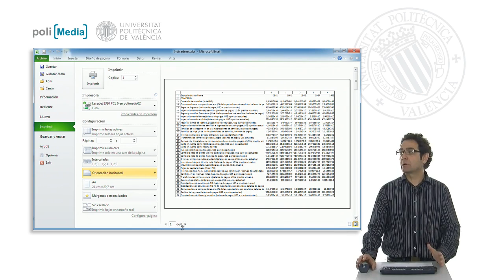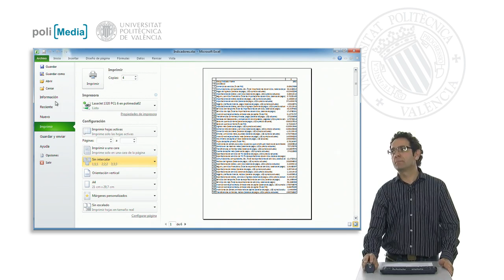Configuración rápida| UPV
Título: Configuración rápida

Descripción automática: En este video, se explica el proceso de impresión de una hoja de cálculo desde la pestaña "Archivo" en el software específico utilizado, al que se refieren como "backstage" o "trastienda". Al seleccionar el comando imprimir, se muestra una vista previa de la hoja y cómo aparecerá una vez impresa.

El usuario puede escoger entre las impresoras disponibles, ya sean locales, de red o virtuales como One Note o Adobe Acrobat para crear archivos PDF. El menú desplegable permite elegir la impresora deseada, que por defecto es la que se usa normalmente con el equipo. Finalmente, se instruye al usuario a indicar el número de copias a imprimir y proceder con la impresión para obtener físicamente el trabajo realizado.